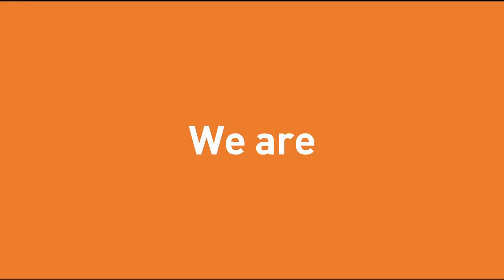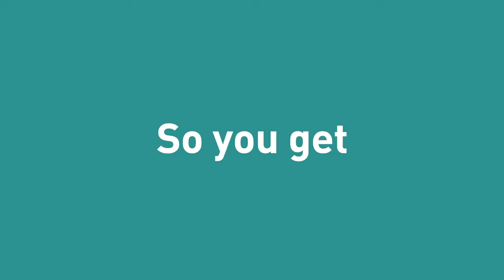Happy mcgarrybowen Showreel